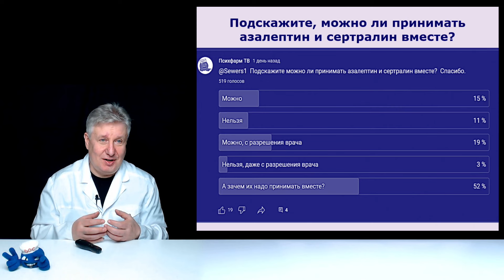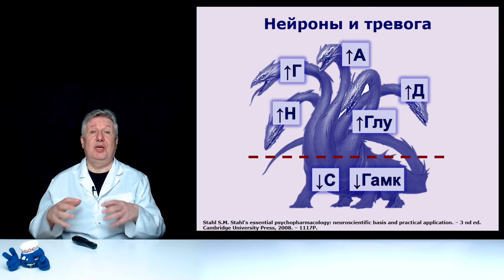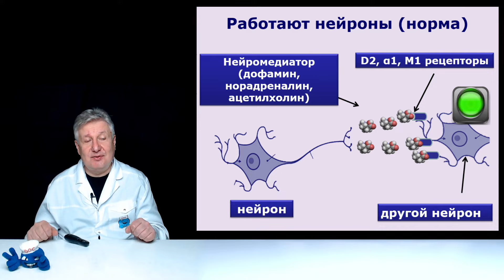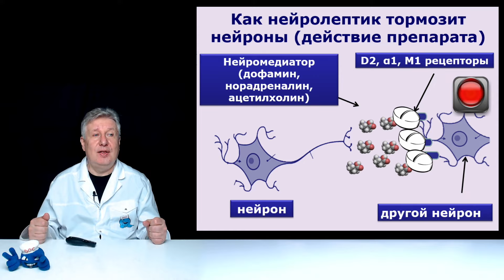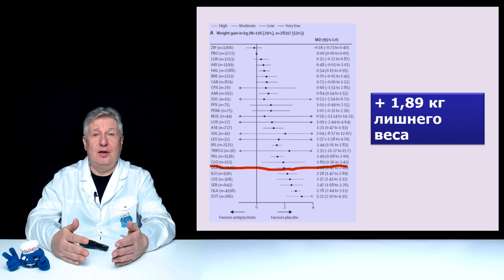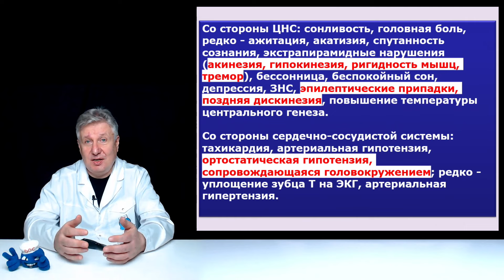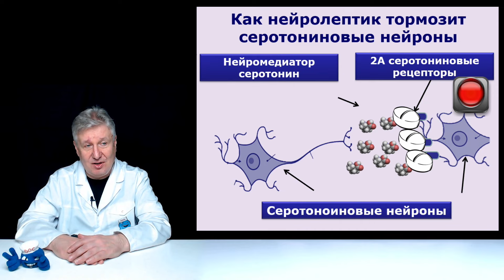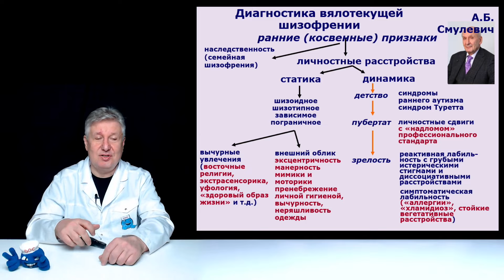Концепция СИОЗС+ при лечении тревоги.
Продолжаем рассказывать о комбинированной терапии при лечении тревоги. При этом в качестве партнера для СИОЗС предлагают разные препараты. Сегодня один из них.